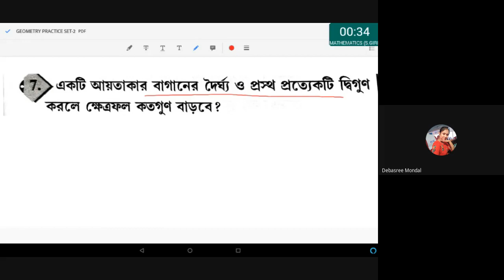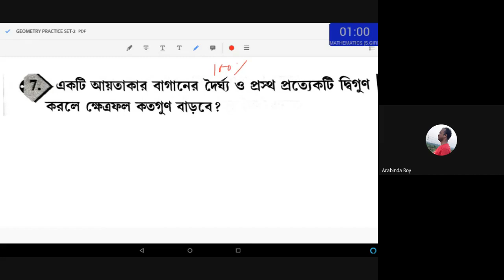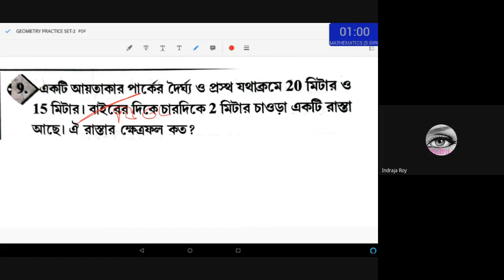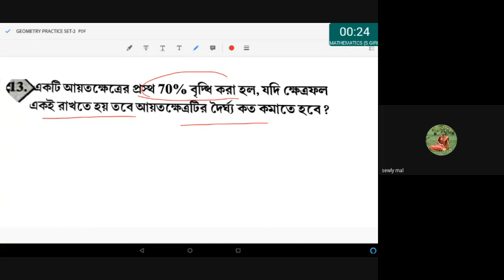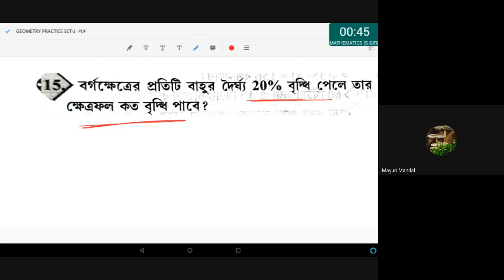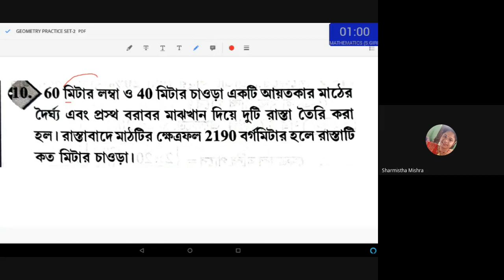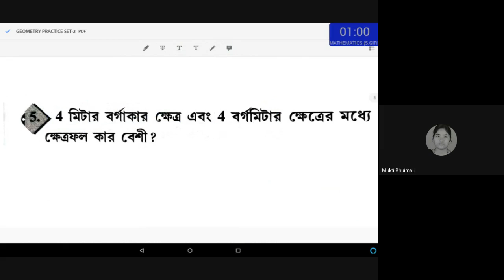MENSURATION PRACTICE CLASS